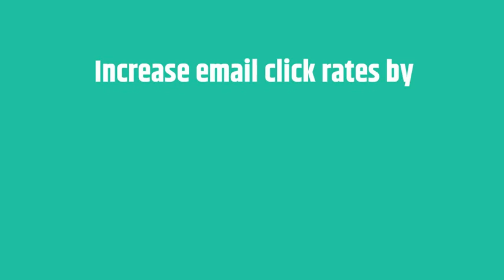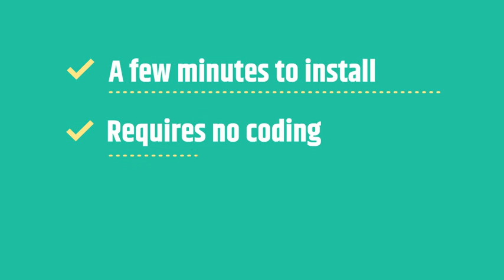Predictive Marketing by Metisa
Smarter email marketing and recommendations for retailers backed by predictive machine learning algorithms.